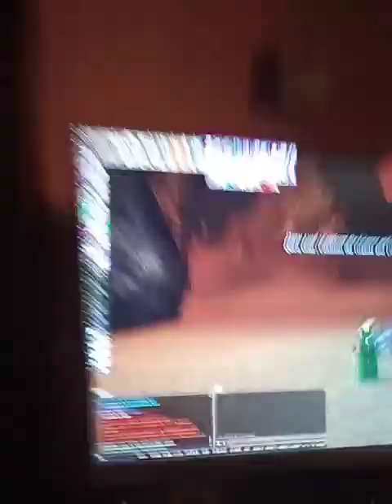Dark Age of Camelot: How to Solo the Curse Prologue (Albion)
Shouldn't the Merchant's Guild and Nate Bruner, "Pro Gamer" be able to do this? 🤣🤣🤣🤣🤣🤣